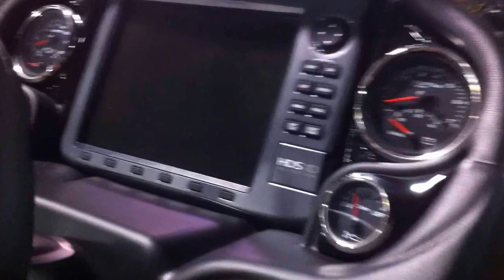2013 Triton 21 XS Bass Boat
Length - 21-7
Beam - 95
Recommended Horsepower Range - 200-300
Approximate Hull weight - 2002 lbs
Length with swing tongue - 25'
Length without swing tongue - 27'

--Fishing Features:
1-800 gph Livewell Aerator Pump with Timer
1-800 gph Livewell Recirculation Pump
1-800 gph Livewell Pumpout
1-Bike Seat and Power Pro-Pole
1-Tempress Style Folding Fishing Seat
2-Front Pedestal Locations
Front Deck Drink/Bait-Holder
6-Gauge Trolling Motor Wiring
Bow Trim Switch
Hi-Capacity Rear Insulated Livewell w/ Divider
Stainless Steel Capped Fittings Above Rubrail
Oversized Rod Lockers
Passenger-Side Rod Ramp
Locking Oversized Storage Boxes
Livewell Aerator Timer
Trolling Motor Foot-Control Deck Recess
Motorguide TR82/45"/24V
1-Retractable Rod Buckle and 1-Rod Ramp Strap
Lowrance HDS-7 w/GPS and Insight